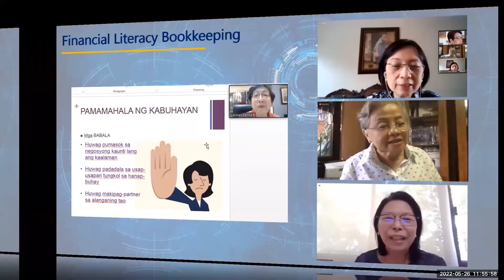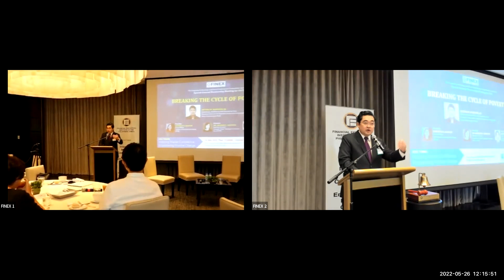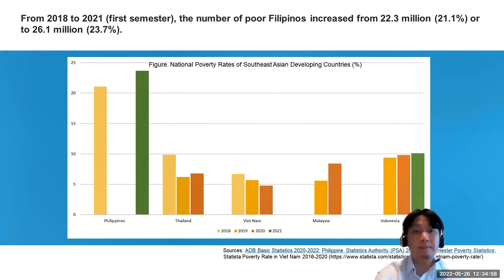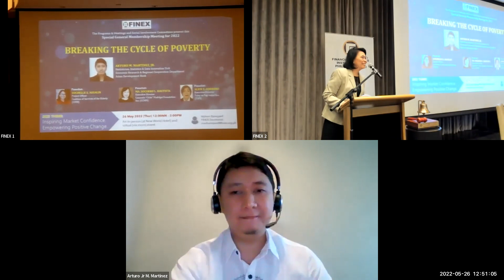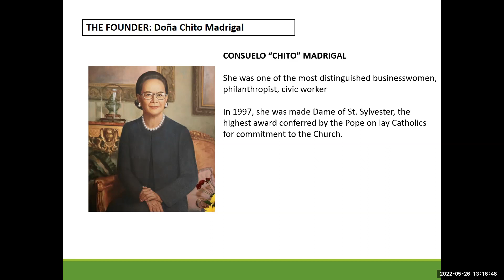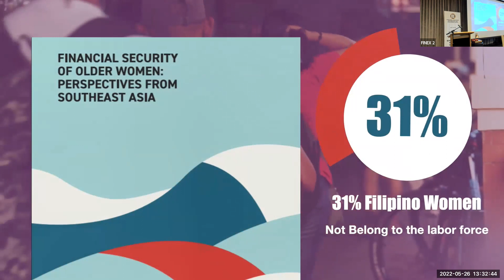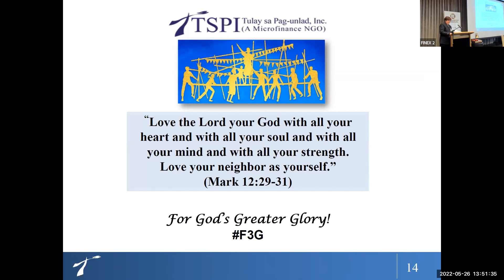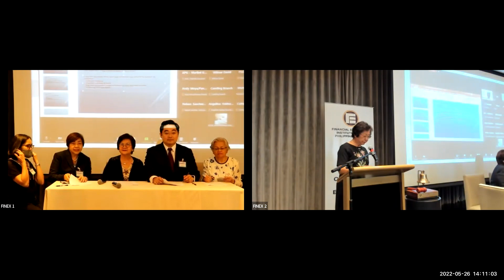FINEX Special General Membership Meeting May 2022